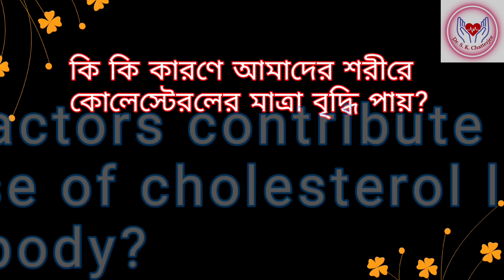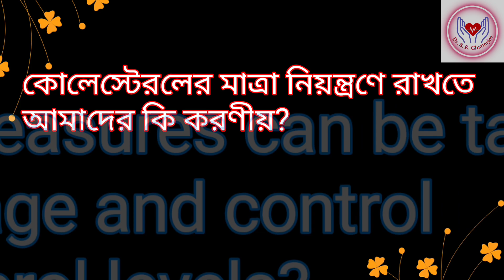Understanding Cholesterol: Your Guide To A Heart Healthy Lifestyle & Well-Being || Dr.S.K.Chatterjee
In this comprehensive video, we will explore the intriguing world of cholesterol, covering its definition, production, utility, types, factors influencing its levels, complications arising from high cholesterol, and effective management strategies. Join us as we delve into the intricacies of cholesterol to expand your knowledge and empower you to improve your health.

By understanding the nature of cholesterol, the factors that influence its levels, the potential complications it can cause, and the strategies for its management, you will be empowered to make informed decisions for a healthier life. Don't miss out on this opportunity to gain valuable knowledge and take control of your cholesterol levels.

cholesterol
cholesterol control
cholesterol control food
how cholesterol increase in body
how cholesterol cause heart attack
how cholesterol formed in body
how cholesterol works
cholesterol ki kore kombe
cholesterol ki kore hoy
cholesterol kivabe kombe
cholesterol kivabe hoy
cholesterol bengali
how to know cholesterol is high
control cholesterol with diet and exercise

If you are experiencing any medical condition, please consult a licensed healthcare professional. Do not self-diagnose or self-treat based on the information provided in this video. Always follow the advice and guidance of your physician or other qualified healthcare provider, including any medication regimens they prescribe. Any reliance you place on the information in this video is solely at your own risk.